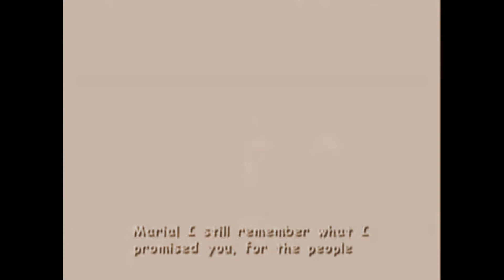Shadow The Hedgehog's Memories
I haven't made a really long Shadow video before, and Shadow had amnesia in his game, and him and Maria is like the only memory he had ( And requested by many, many, MANY, people). And yeah I know that there's no Sonic Heros Shadow scene. Sorry.